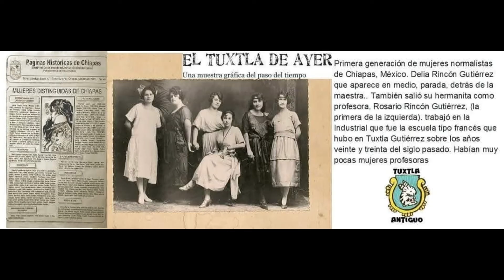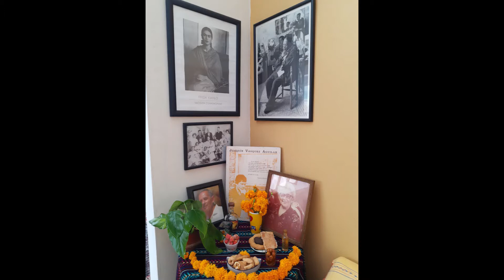A nuestras almitas, con cariño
Selección fotográfica realizada por la escritora Marisa Trejo Sirvent, en recuerdo de algunos de sus seres queridos, familiares y amigos que hoy  1o. de noviembre vienen de visita a sus hogares para recordar los hermosos momentos de su vida.